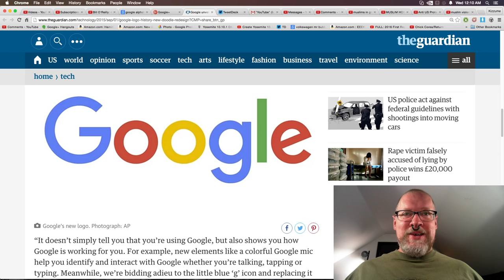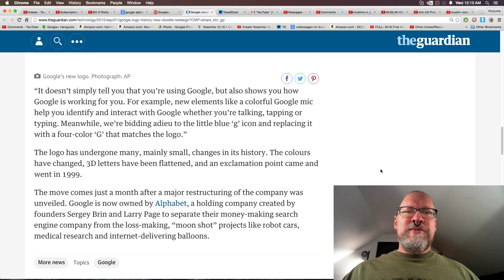A logo change does all that? LOL